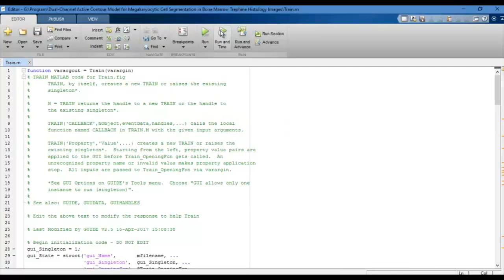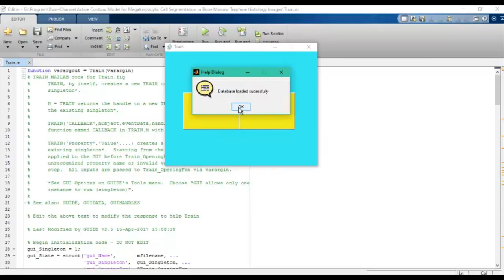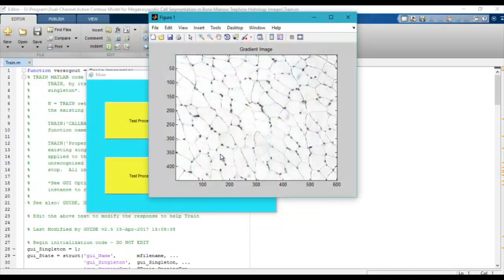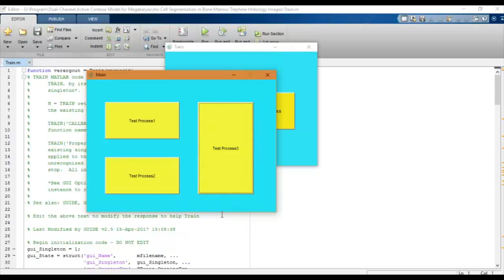Megakaryocytic Cell Segmentation in Bone Marrow Trephine Histology Image matlab projects